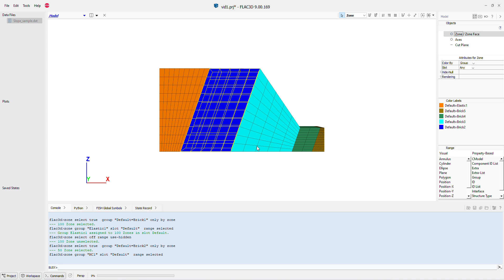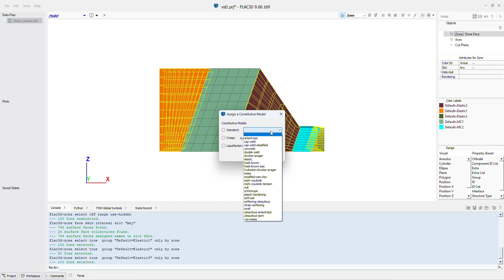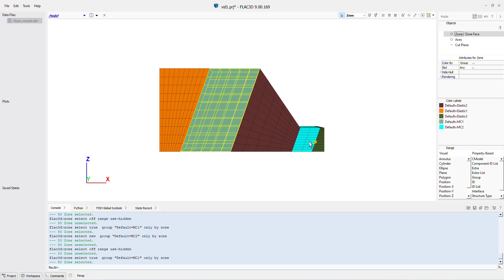How To: Assign Groups in the Model Pane | FLAC3D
How to assign zone and face groups in model panes in FLAC3D. How to assign constitutive models and material properties in the model pane. How to name group, change slot names, select automatic grouping, and more.

Choose FLAC3D for advanced geotechnical problem solving. Ideal for 3D soil, rock, concrete analysis, structural ground support, and groundwater flow.